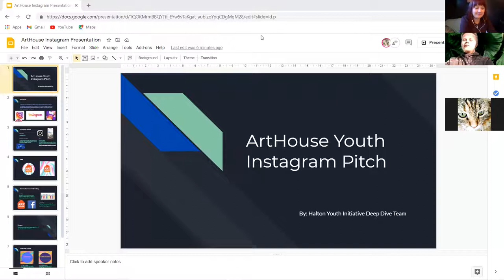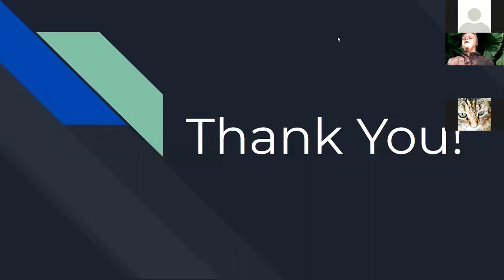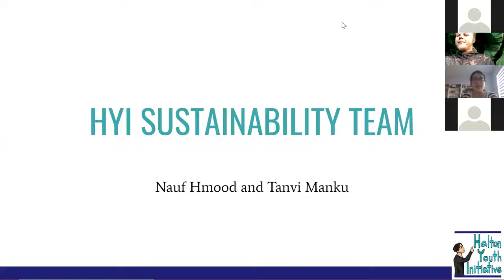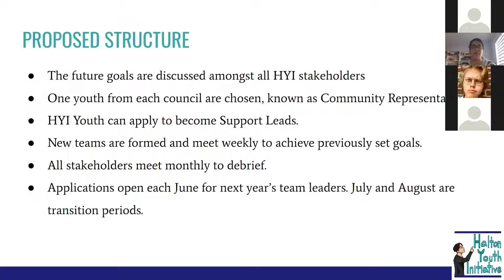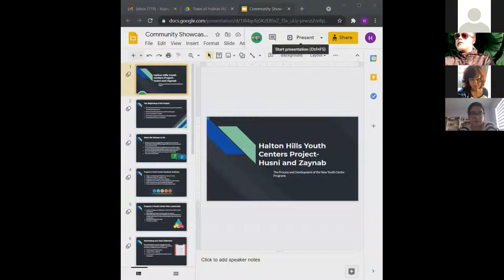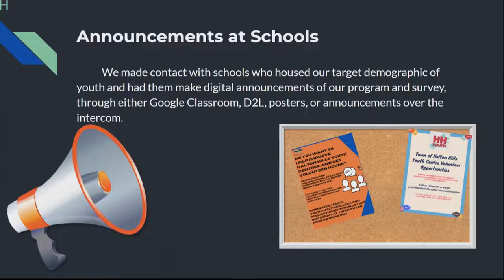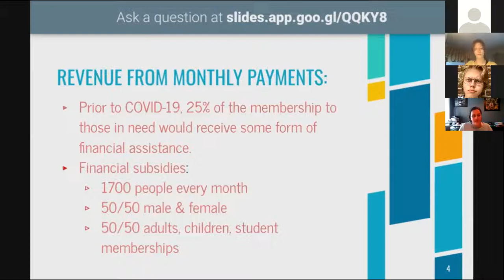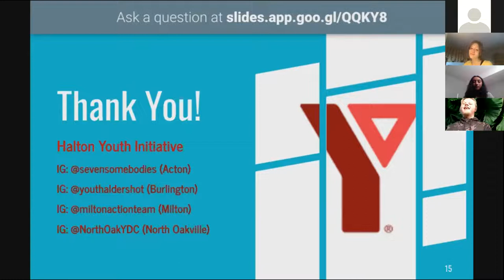Deep Dive: Youth Organizing for the Greater Good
Community Showcase
Over the course of six weeks, youth volunteers learned from experts in how to research, design messages, and communicate with various audiences. This knowledge was mobilized by tackling opportunity statements presented by community partners who supported youth on their journey.
What a fun and impactful example of service-learning projects!!